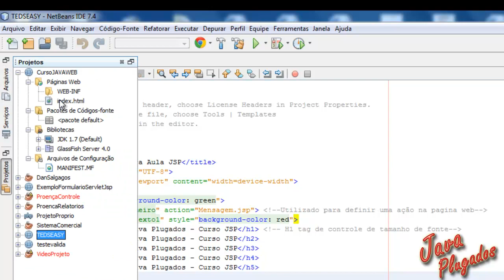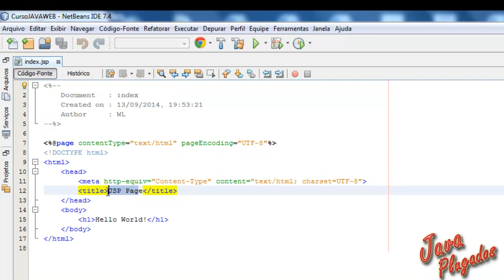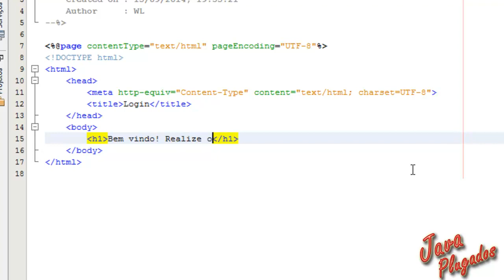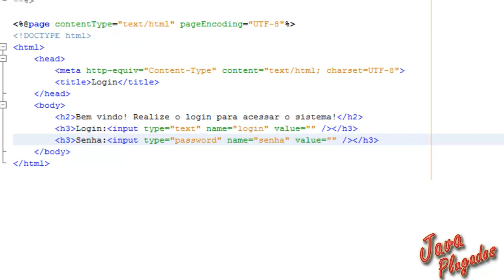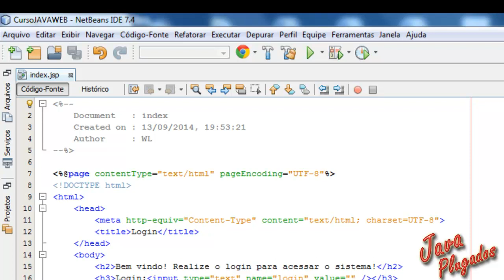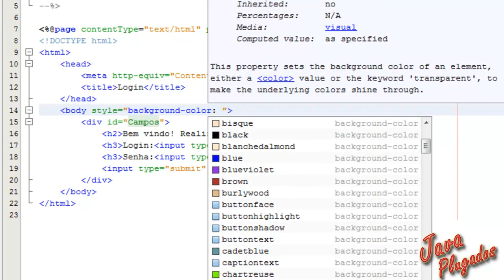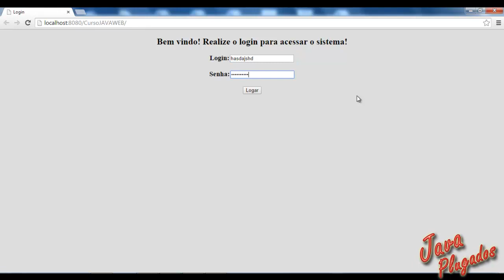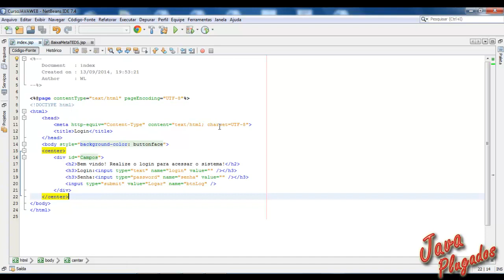Aula 005 - Iniciando tela de LOGIN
Nesta vídeo aula é apresentados mais alguns comandos básicos de HTML e como criar um projeto web no Netbeans!